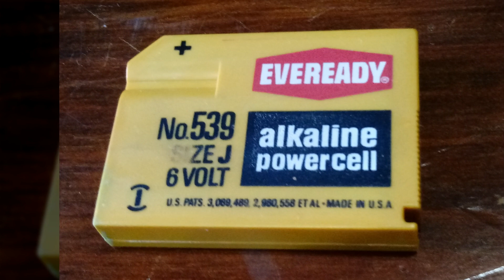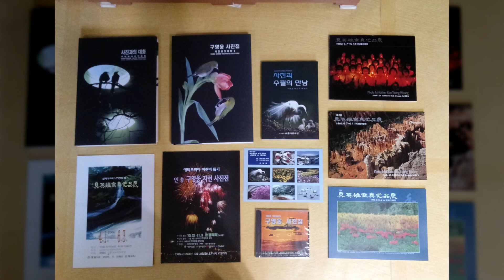영주문화관광재단 카메라관 - 구영웅 기증 -Camera Officer, Yeongju Cultural Tourism Foundation, Korea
영주문화관광재단 카메라관 - 구영웅 기증 -
Camera Officer, Yeongju Cultural Tourism Foundation, Korea
韓国栄州文化観光財団カメラ館
韩国荣州文化观光财团摄影馆
Cámara de la Fundación de Cultura y Turismo Permanente de Corea
Caméra de la Fondation coréenne pour la culture et le tourisme
Kameramann der Stiftung für Kultur und Tourismus der Republik Korea
Камерный зал Корейского фонда культуры и туризма Ёнджу
Cameraman della Fondazione culturale e turistica di Yeongju
Trung tâm máy ảnh của Quỹ du lịch văn hóa Yeongju Hàn Quốc
กล้องวงจรปิดมูลนิธิส่งเสริมวัฒนธรรมและการท่องเที่ยวยองจูของเกาหลี
Kameramen Yayasan Kebudayaan dan Pariwisata Yeongju Korea

카메라 기증자
구영웅  具英雄  Koo young-woong
         1939년 출생.  사진가, 수필가, 지휘자.
         광주사범학교 졸업 (1957).
         (사)한국사진작가협회 정회원, 자문위원.
         광주광역시 사진대전 초대작가.
         광주 비엔날레, 전국 촬영대회 심사위원 역임.
         전국 사진 공모전 심사위원 역임.
개인전   1회··인간과 자연.  2회··외국 풍경.
         3회··한국의 사계.  4회··CD사진전.
         5회··나자렛집 돕기 사진전.
         6회··에티오피아 어린이 돕기 사진전.
         7회··사진과 수필의 만남.
         미국 Columban Mission 게재.
         아일랜드 FAR EAST 게재.
         유네스코 ETERNAL ASIA 게재.
음악     광주광역시 교향악단 창립 단원.
         육군 제7군악대 복무.
         은빛 오케스트라 지휘자.
         국립극장 뮤지컬 공연.
문예     에세이스트 신인상 등단.
         계간 수필 71호, 78호 게재
         월간 에세이 2015년 1월호 게재.
         후지 파노라마 제12호 게재.
         Photography 2002년 7월호 게재.
         PHOTO WORLD 2002년 9월호 게재
수상     IPA국제 사진전 금상.
         한국 사진 촬영대회 금상.
         호남예술제 7회, 11회 합주 최고상.
         대통령 면려 포장.
         황조 근정훈장.
         프란치스코 교황 축복장.
저서     구영웅 사진 작품집 1982.
         다른나라, 그들의 세계 1985.
         한국의 사계 1991.
         CD로 보는 한국의 사계 1999.
         사진과의 대화 2002.
         사진과 수필의 만남 2015.
         구영웅 사진집 2019.